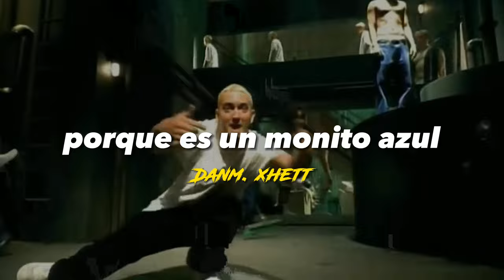EL RAP DE HUGGY WUGGY - ALEXANDER 🥶 // LETRA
TIEMBLA EMINEN👺

LETRA:

YEAH
YO SOY ALEXANDER

Y VOY A CANTAR
EL RAP DE HUGGY WUGGY

ESTE ES EL RAP DE HUGGY WUGGY

A MI ME GUSTA HUGGY

PORQUE ES
UN MONITO AZUL

A MI ME GUSTA JUGAR
POPPY PLAYTIME CON
CON MIS AMIGOS

TENGO UN PELUCHE
DE HUGGY WUGGY

DUERMO CON EL

YEAH

ESTE FUE EL
RAP DE HUGGY WUGGY